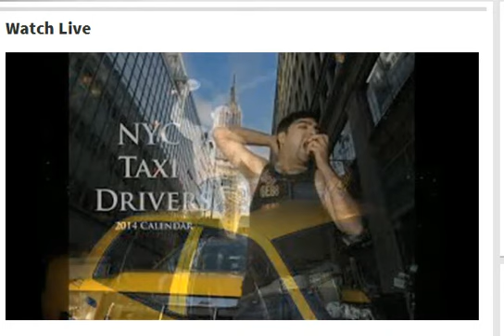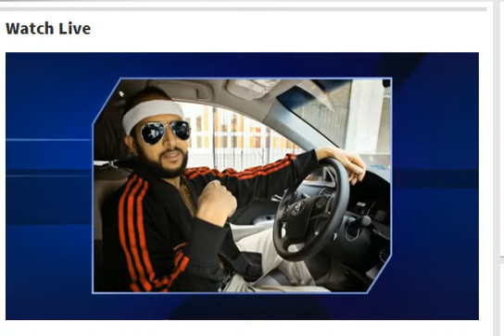Shannon and Philip on WGN LIVE Chicago Morning Show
Shannon and Philip did a great job explaining their thoughts behind creating the 2014 NYC Taxi Cab Driver Calendar. All proceeds to go to Settlement House in NYC.